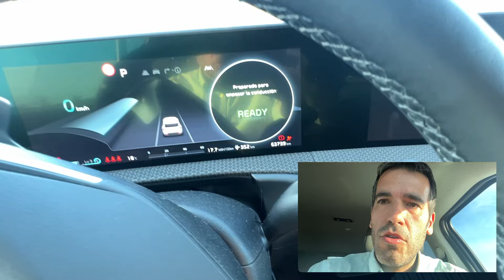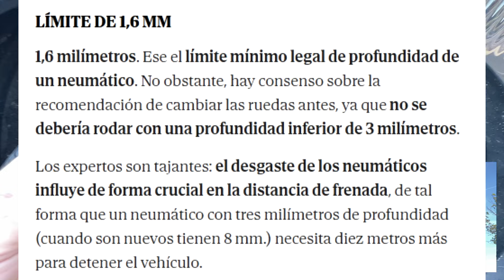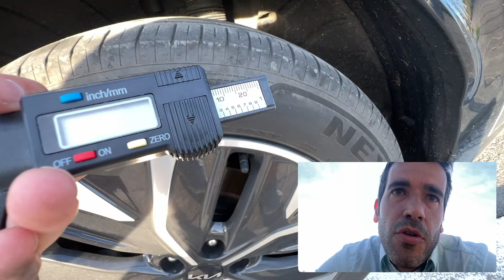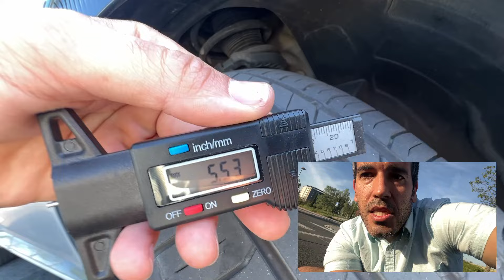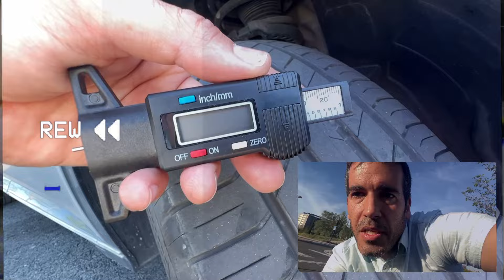Como es el DESGASTE de NEUMÁTICOS en COCHE ELÉCTRICO tras 64.000Km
Un coche eléctrico PESA BASTANTE MÁS que su homólogo en COMBUSTIÓN, y TIENE una mayor aceleración instantánea (PAR) pero... ¿será mayor el desgaste de neumáticos en un coche eléctrico? MI EXPERIENCIA con 64.000Km.

🌎 Profundímetro en Amazon

Electrosalu2